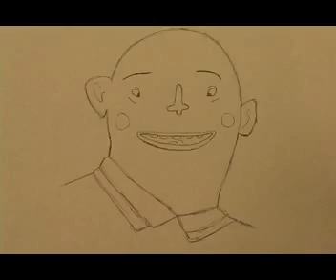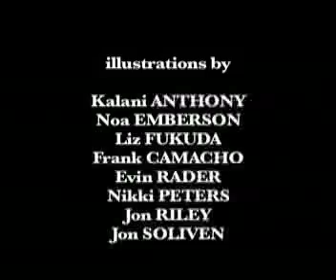SUPER GOOD showdown in chinatown july 08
a FUN WORD production

starring
Jon RILEY
Evin RADER
Noa EMBERSON
Aaron LANI
Lizard

Showdown in Chinatown Competition
Topic: Superhero Movie
Props: Alarm Clock and Compass
Line: "How would you like that?"